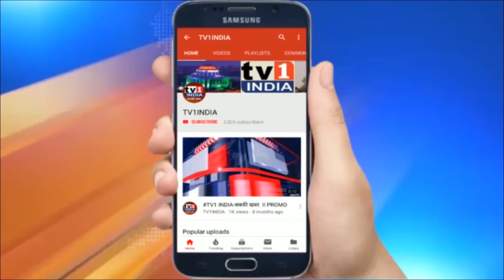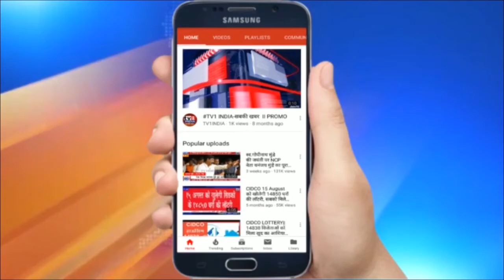गुजरात के पूर्व मुख्यमंत्री केशूभाई पटेल का निधन | 92 साल की उम्र में ली अंतिम सांस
गुजरात के पूर्व मुख्यमंत्री केशूभाई पटेल का निधन | 92 साल की उम्र में ली अंतिम सांस | गुजरात के पूर्व मुख्यमंत्री और एक समय भाजपा के कद्दावर नेता रहे केशूभाई पटेल का 92 साल की उम्र में निधन हो गया है ... केशूभाई पटेल गुजरात के दो बार मुख्यमंत्री रहे थे...